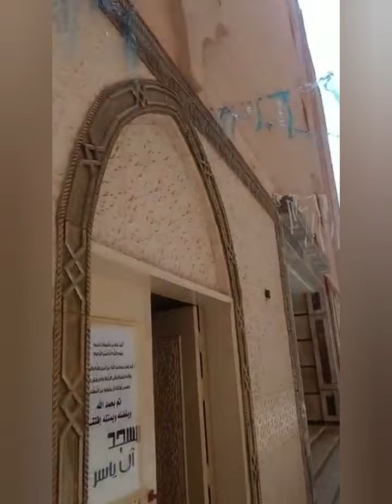عماره 4ادوار تشطيب سوبر لوكس مطروح علم الروم الاسعار ممتازه عمارات شقق_للبيع شقق تمليك من المالك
عماره 4ادوار تشطيب سوبر لوكس مطروح علم الروم الاسعار ممتازه عمارات شقق_للبيع شقق تمليك من المالك 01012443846، #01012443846